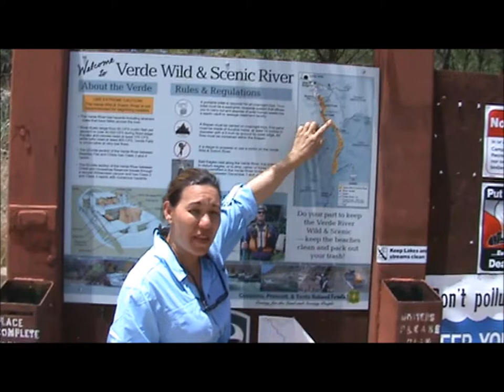Haciendo Kayak en Camp Verde, Arizona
Vlog 002. Aventuras en familia con los Kayaks. Diversion
Vlog 002. Kayaking Family adventures. Fun